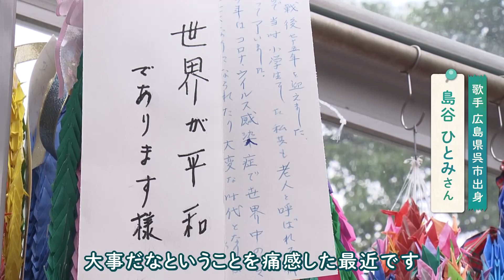【Message for Peace】島谷ひとみ（歌手）｜76回目の「原爆の日」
2021年8月6日、広島は76回目の原爆の日を迎えました。

特別番組『平和ってナンだ？』では、広島県呉市出身で歌手の島谷ひとみさんからメッセージを頂戴しました。